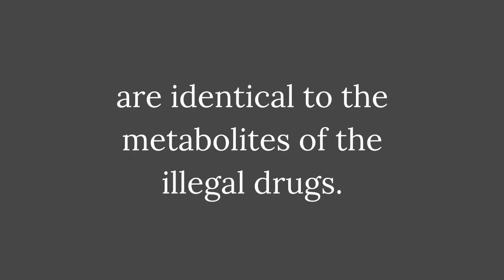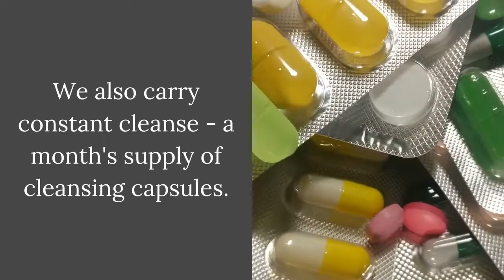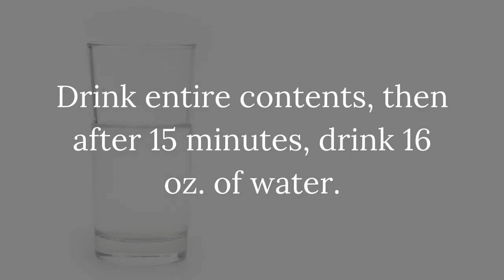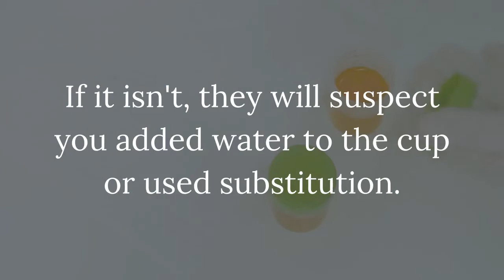What are Detox Drinks?